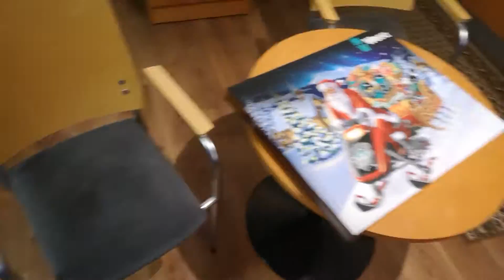SRKV Wera joulukalenterin 1. Luukku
Wera on vuonna 1936 perustettu saksalainen työkaluvalmistaja joka tekee maailman parhaat ruuvimeisselit, lenkkiavaimet ja hylsysarjat.
Jo kymmenettä vuotta julkaistava Wera Tool Rebels kalenteri sisältää käytännöllisen setin työkaluja kuljetus ja säilytyspussukan kanssa!